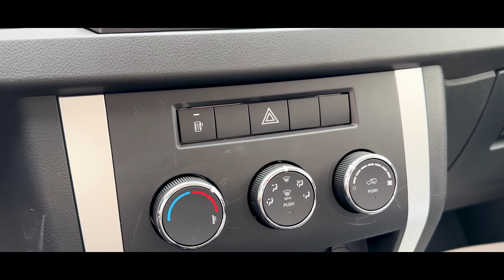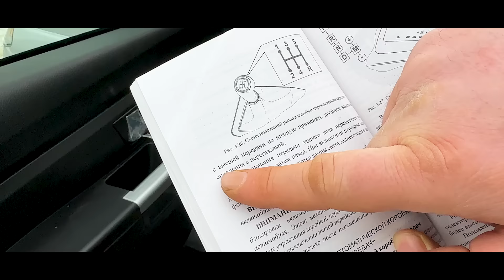Купил новый Уаз Патриот - Унитаз за 1.75 млн рублей.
Господа!
Нет ничего гаже чем попытка нажиться на своих гражданах в сложный для страны период. Это подло, преступно и не по христиански!
Все мы знаем, для чего сейчас берут эти машины…
И это тот случай, когда жаль денег!